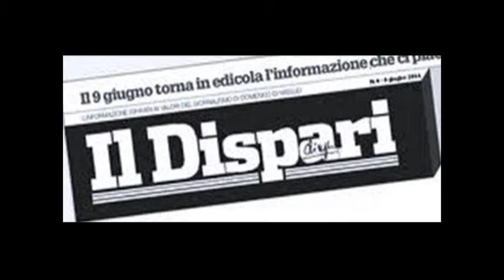Maria Francesca Mosca secondo premio arti grafiche nona edizione OTTO MILIONI 2020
Maria Francesca Mosca
Vestimi d'azzurro

Vestimi d’azzurro
così un lembo del tuo orizzonte
accompagnerà le mie paure
nel nuovo, sconosciuto cammino.
Saranno colorati i miei pensieri
mentre un etereo sorriso
trasformerà le mie speranze
in una cornice
di soffici nuvole
per non spaventarmi davanti all’infinito.
Vestimi d’azzurro
per illuminare con riflessi di luce
i frammenti delle tue disorientate lacrime
quando ti chinerai su di me
per dirmi addio…